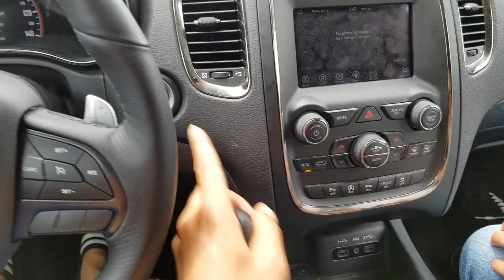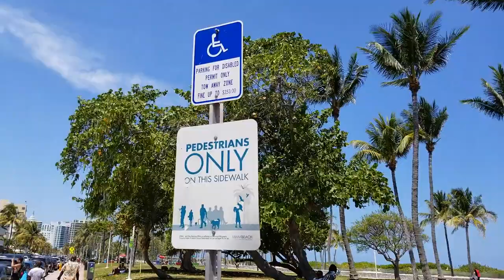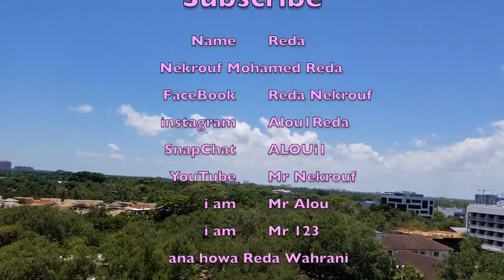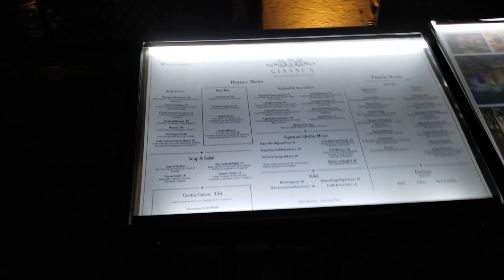Algerian in Miami USA DZ Mia Reda31 @ Versace President Vote كلمة مفيدة للجزائر خاصها #‏رئيس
Mr Nekrouf

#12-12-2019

Versace

House of Gianni Versace on Ocean Drive South Beach Miami Florida

FaceBook Reda Nekrouf

Soolking

Cheb Khaled

Cheb Hasni

Cheb Bilal

i am Mr Nekrouf Mohamed Reda
From Brooklyn New York USA
Originally from Algeria Oran Petilac Bahiya
i Drove all the way from New York City to Miami Florida just to post up in front of Versace’s House on Ocean Drive South Beach to Preach few important words Dedicated to the Algerian Community Regarding the Presidential Campaign !
Perhaps , Algeria is the Only country that has NO President !!!
No one ever seen any Country that does not have A President !!!
Today 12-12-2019 is the Election Day for New President !!!
lets hope to have an actual President and A very Honest President !!!